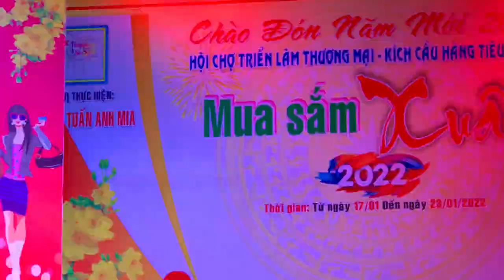RẤT KHÓ ĐỂ CÓ NHAU COVER REMIX - MINH TÂM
Địa chỉ: 110 Nguyễn Ngọc Nhựt, P. Tân Quý, Q. Tân Phú, TP. Hồ Chí Minh
ĐT: 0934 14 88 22